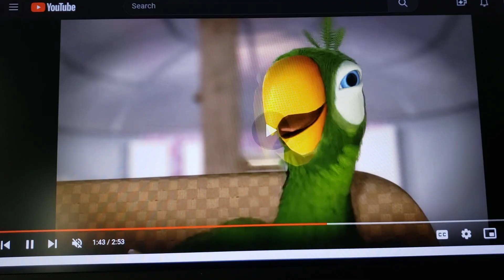The Prince and the Pauper (TFR Style) Part 3 Tai's lessons/Nate Escorted to Castle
cast appearance
the archbishop-fflewddur fflam (the black cauldron)
Horace horsecollar-swampy (where's my water?)
captain pete-shan-yu (Mulan (1998))
mickey mouse-nate Adams (yo-kai watch)
pluto-ben (talking friends)
goofy-mario (Mario series)
guards-various villains
Pete's henchmen-lobster mobster and da shrimp (the little mermaid (tv series))
the prince-tai kamiya (Digimon adventure)
Donald duck-pierre (talking friends)

clips/years/companies
Digimon adventure (evil shows his face, and so it begins, the birth of greymon, ikkakumon's harpoon torpedo, wizardmon's gift, subzero ice punch & biyomon gets firepower; @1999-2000 toei animation)
where's my water?: swampy's underground adventures (rising tide, meet swampy, on ice & troubled waters; @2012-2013 Disney)
frosty the snowman (@1969 rankin/bass)
talking friends (foolf, attack of the tech, jet pack cat, newserator, super tom & multipli-kitty; @2012 Disney)
Mulan (@1998 Disney)
yo-kai watch (yo-kai brokenbella; @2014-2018 olm inc/tv Tokyo)
the little mermaid (thingamajigger; @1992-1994 Disney)